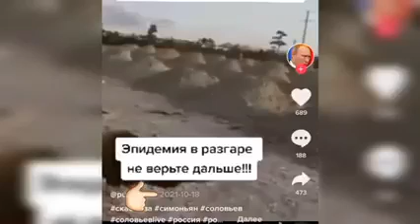TV Pirveli News- ტვ პირველის მორიგი ფეიკ ნიუსი